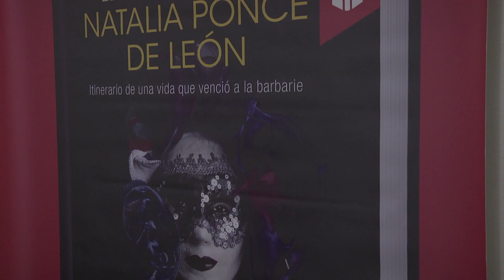El renacer de Natalia Ponce y su lucha contra la barbarie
Hace un año nuestra grancolombiana, Natalia Ponce, fue atacada con ácido. Hoy a pesar de los obstáculos para su recuperación y una dura batalla, Natalia renace y junto a su familia, continua exigiendo justicia por todas las personas que han sido víctimas de los ataques con ácido.

Desde el Politécnico Ggrancolombiano rechazamos este tipo de agresiones y nos unimos a esa voz que clama justicia .